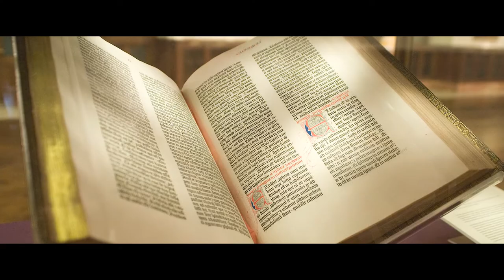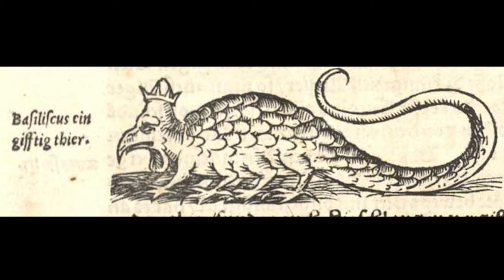Is the Basilisk in Harry Potter a snake?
In this video, we have a closer look at the Basilisk in the Harry Potter Movie The Chamber of Secrets. Is it a snake or not?

Slowworm Video by Pixabay
Grassnake Video by Pixabay
Crocodile Video by Mohan Mx from Pexels